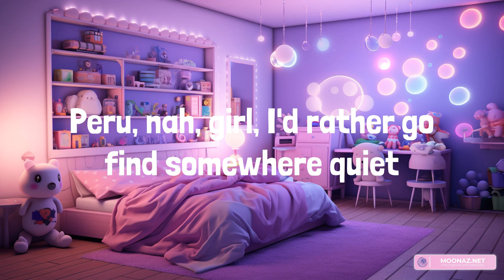Fireboy Dml - Peru (Lyrics)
Lyrics:
Peru para
Peru para
Peru para
Peru para
Peru para
Peru para
Peru para
Peru para
Peru Peru para
I'm loo
Peru para
Peru Peru para
I'm loo
Peru para
Peru Peru para
I'm loo
Even Peru don dey para
Peru para
Peru Peru para
I'm loo
Peru para
Peru Peru para
I'm loo